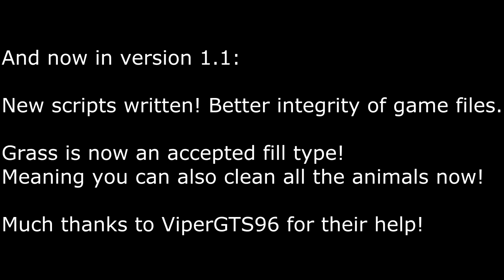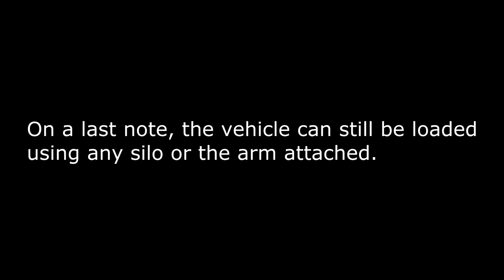Farming Simulator 19: Animal Feed Edition - update 1.1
My first real go at modding, it definitely needs more updates but currently is working enough for others to field test it for me! It follows a similar design to the PF.

Verti-Feed AF - Animal Food Edition v1.1

Allows you to collect bigbags and from silo, each of the animals feed types, allowing you to collect what you need all at once with one vehicle!
It is set to not mix the food into ration, and will only empty the types inserted. Allowing you to collect hay/oat at the same time if preferred.
Now updated to clean sheep area and allow for feeding of grass! Cleaning the cows will delete silage from existence, its pretty bad so i have removed the cows from this update. And i advise you dont try to pick up silage for the time being. This is the work for update 1.2!

Future updates will fix the  mixed-ration options. Bear with me!

Update #1: Bare bones working - done!
Update #2: Fix grass - done! -credit shared with ViperGTS96
Update #3: Fix ration category to not need mixing

Try the forum out if you need help!

If there are any issues please comment and let me know!